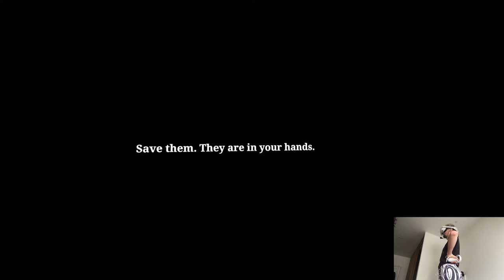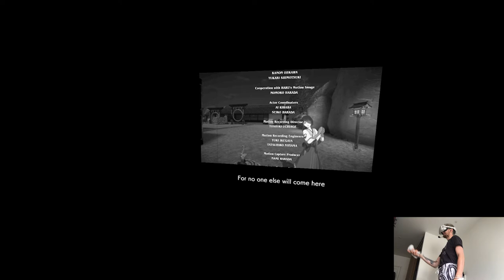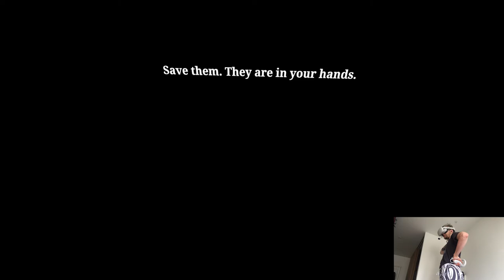TOTAL NEXUS (Ending) - The Tale of Onogoro | Part 18 Playthrough | Oculus/Meta Quest 2 VR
Hi

Well well well, finally done with this one lol. So essentially the playlist is done, however apparently there is an alternate ending somewhere in the void, I just have no clue how to achieve it nor I could find the solution on the Internet, if anyone has an idea feel free to share and then we'll wrap it up in the future. I was deciding which playthrough I should launch next and I think Sweet Surrender will be a good pick, it's fairly short anyways and it'd be nice to get it out before the next update drops. Long weekend starts today, I'll record some stuff but I'll rest for the most part from work, then I'll be doing clips full force from tomorrow.

Short PC specs:

i9-9900KS
RTX 2080ti
32GB RAM 3200MHz
2TB SAMSUNG 970 EVO PLUS M.2